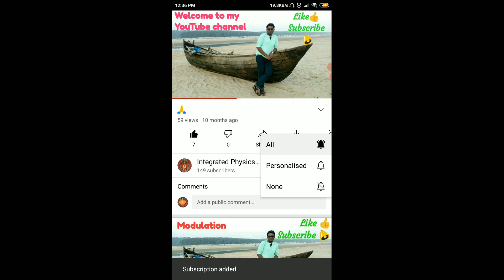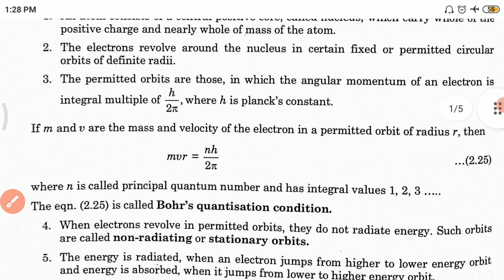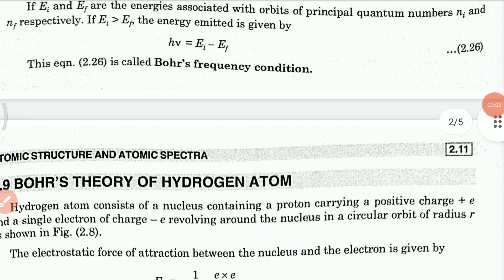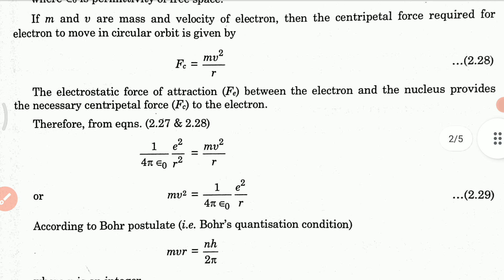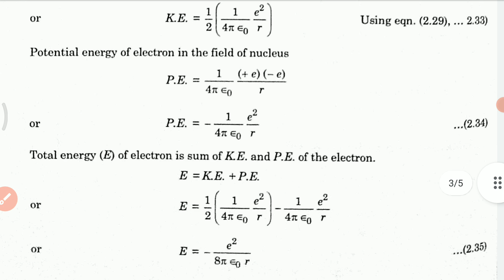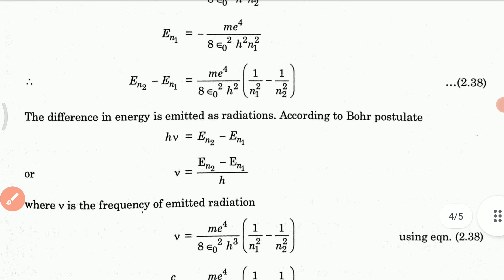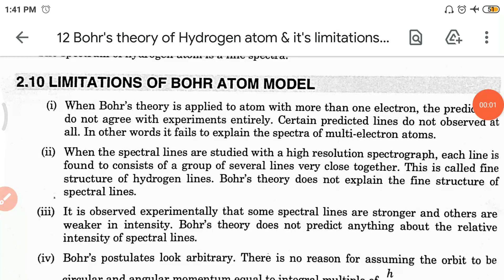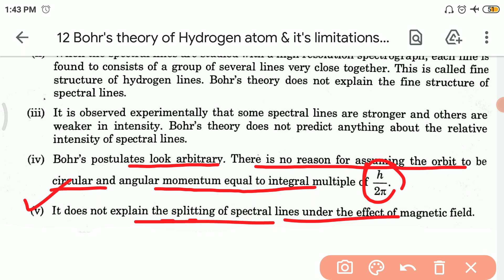Bohr's theory of Hydrogen atom & it's limitations (GE-2 UNIT-2 Lec-12)